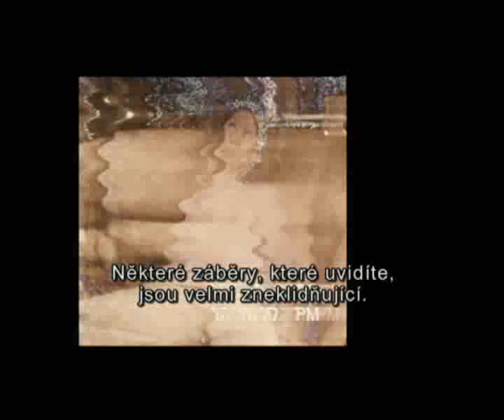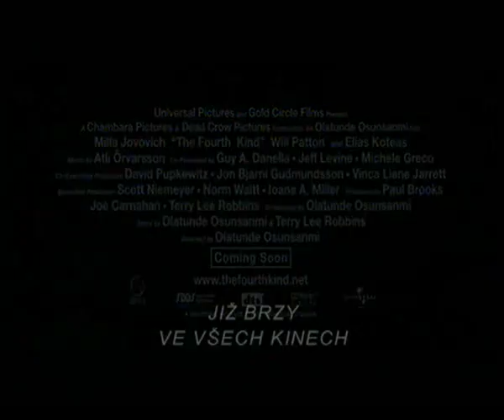Štvrtý druh - Čtvrtý druh - the Fourth Kind CZ trailer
Psycholožka Abigail Tyler (Milla Jovovich) vyšetřuje řadu lidí, kteří mají shodné noční děsivé zážitky. Všichni si shodně vzpomínají na sovu s velkýma očima, která na ně v noci upřeně hledí. V hypnóze si však vzpomínají na daleko strašnější noční zážitky a uvědomují si, že sova vlastně nebyla sova. Události se skutečně staly na severu Aljašky, ve městě Nome. Aby byly události tohoto příběhu lépe osvětleny, zakomponoval režisér do filmu skutečné záběry z vyšetřování.
Trailer filmu Štvrtý druh s českými titulkami.

Trailer filmu Čtvrtý druh s českými titulky.

Trailer from the Fourth Kind movie with czech subtitles.